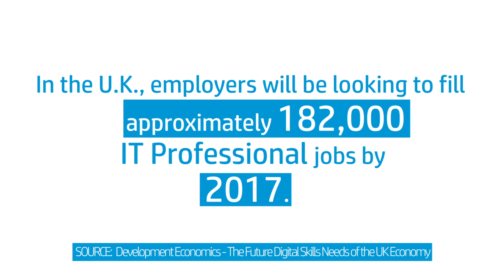HP Institute & Arch Apprentices Success Story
Arch Apprentices we provide technical training to our IT apprentices. Our apprentices receive the HP Accredited Technical Associate training and certification. Our apprentices are working towards a great qualification in companies like Fourteen IP that is setting them up for the future.